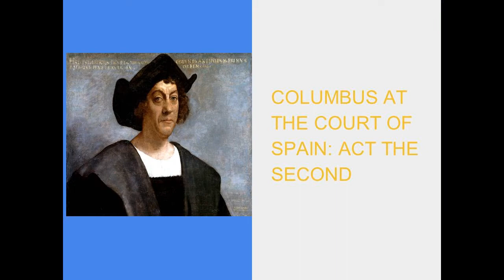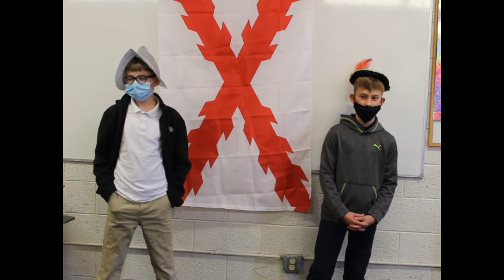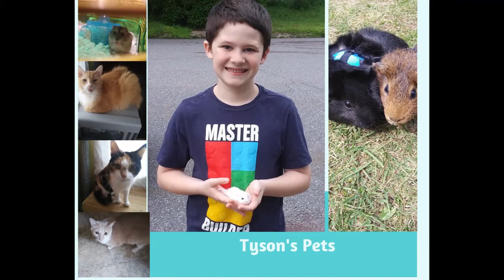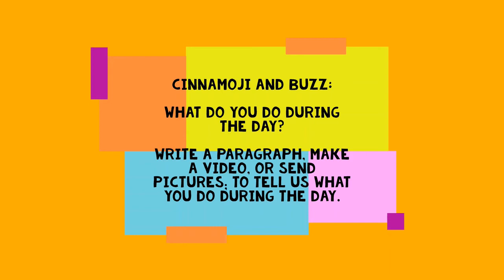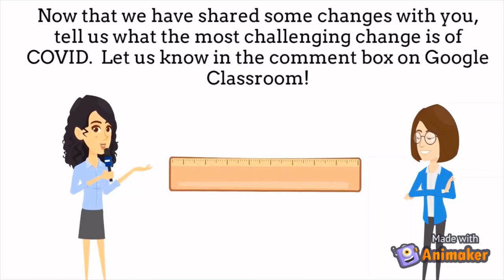ICS TV 2020 | Episode 2